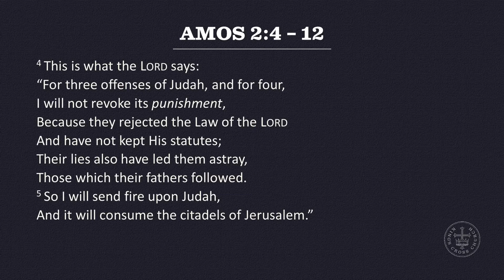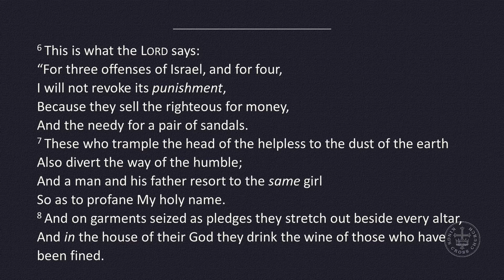Amos 2:4-12 - Israel's Sin and Ours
Sermon preached by Pastor Baruch Maoz on May 22, 2022.